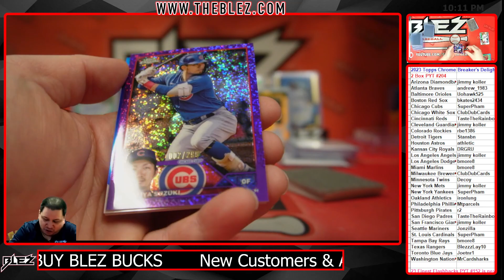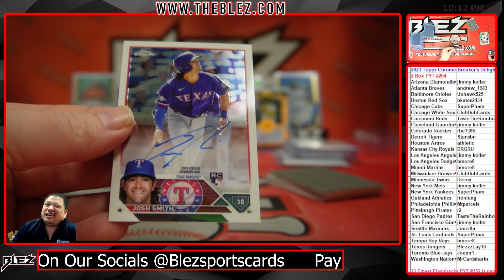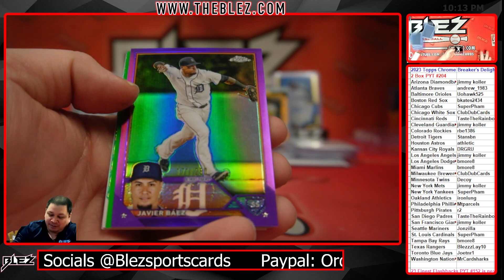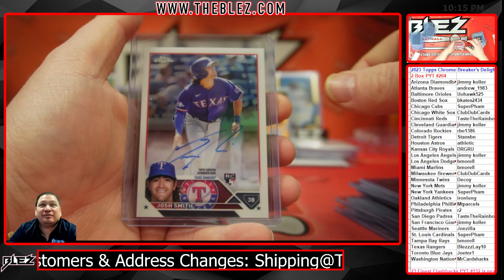2023 Topps Chrome Breaker's Delight 2 Box Break #204 Pick Your Team